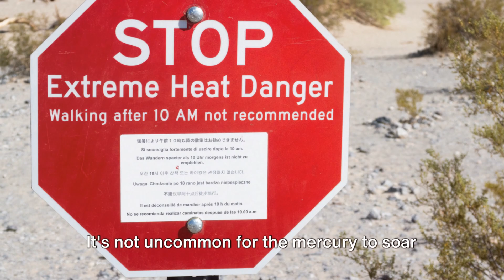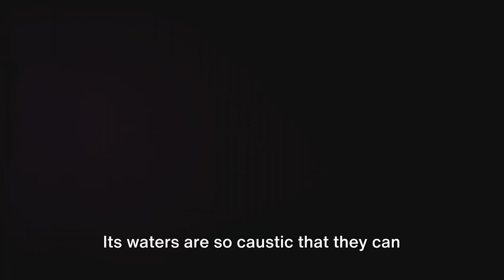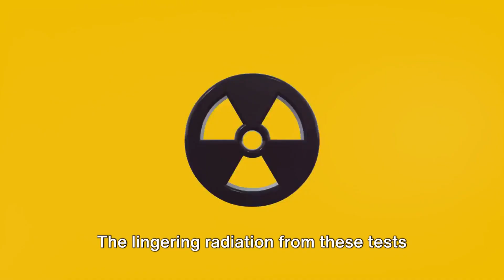Top 10 Most Dangerous Places on Earth: Dare to Visit?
In this captivating video, we delve into the top 10 most dangerous places on Earth, showcasing real-life footage that will leave you on the edge of your seat. Brace yourself for an adrenaline-packed exploration that is not for the faint-hearted. From treacherous natural landmarks to crime-ridden cities, we uncover the dark side of our planet. Witness the breathtaking yet hazardous wonders that lurk around the globe.

OUTLINE:

00:00:00 Welcome to the Adventure
00:00:17 Number 10 - Snake Island, Brazil
00:00:43 Number 9 - Death Valley, USA
00:01:12 Number 8 - Danakil Desert, Eritrea
00:01:42 Number 7 - Mount Washington, USA
00:02:10 Number 6 - Skeleton Coast, Namibia
00:02:34 Number 5 - El Caminito del Rey, Spain
00:03:02 Number 4 - Lake Natron, Tanzania
00:03:31 Number 3 - Ramree Island, Myanmar
00:04:01 Number 2 - The Doors of Hell, Turkmenistan
00:04:26 Number 1 - Bikini Atoll, Marshall Islands
00:05:08 Conclusion